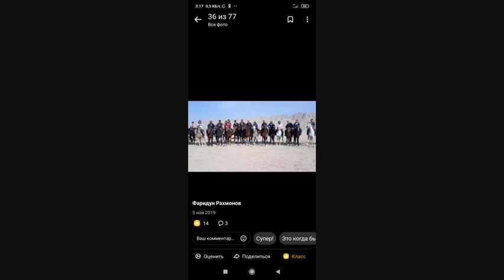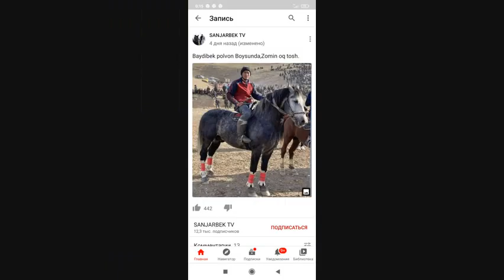2 июня 2022 г.